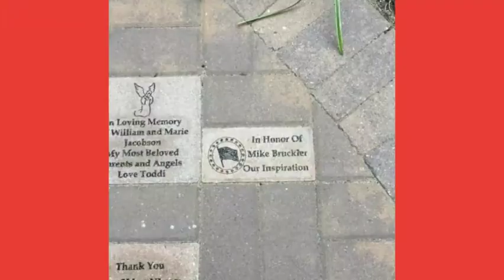Mike Bruckler tribute